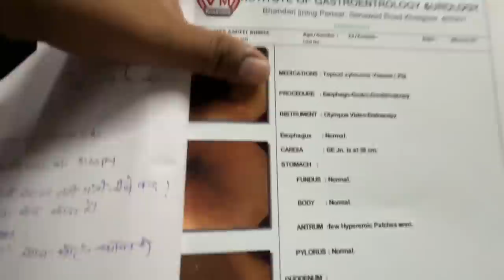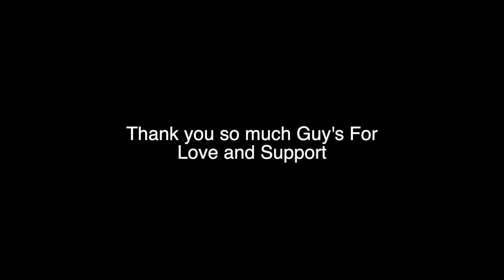Aditi ko Hospital Me Admit Karna Pada Rone Lag Gai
Hospital Me Aditi Rone Lag Gai